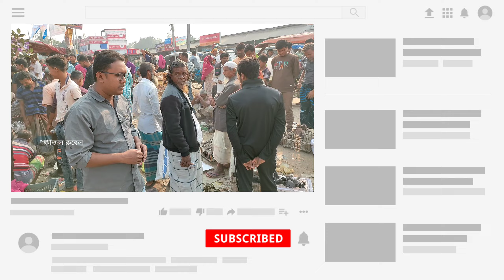অরিজিনাল দেশি ৩০০টাকা জোড়া কবুতর পেয়ে যাবেন হামিদপুর কবুতর হাটি | Kajal Vai Blogs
আসসালামু আলাইকুম আশা করি সকলে ভালো আছেন। আমি আল্লাহর রহমতে ভালো আছি।
আপনাদের জন্য নতুন আরেকটি নতুন ভিডিও নিয়ে আসলাম।

টাঙ্গাইল জেলা হামিদপুর থানায়  হামিদপুর হাট।এ হাঁটতে বসে সোমবার সকাল ৯ টা থেকে রাত ৮টা পর্যন্ত ও প্রতিদিন সকাল বেলায় বাজার হয় ও বাজারেও কবুতর বিক্রি হয় |

এ হাটে দেশি বিদেশি নানান জাতের কবুতর পাওয়া যায় সড়ক মূল্যে |

অরজিনাল দেশি জাতের কবুতর ৩০০ টাকা জোড়া পাওয়া যায় বা ৪০০ টাকা ৫০০ টাকা ৬০০ টাকা বিভিন্ন জাতের কবুতর বিভিন্ন দামে বিক্রি করা হয় |

সকলকে ধন্যবাদ।